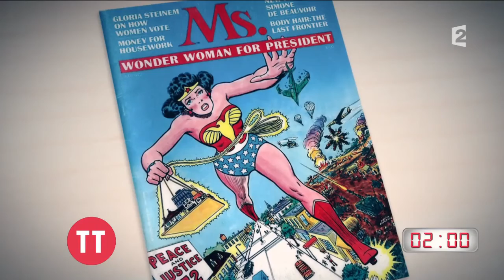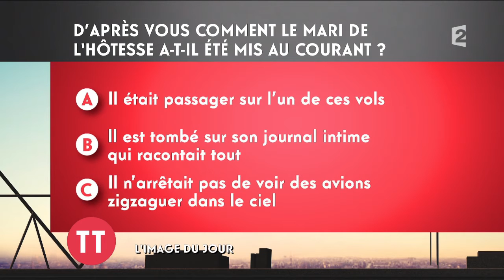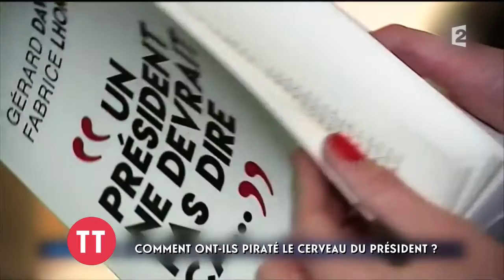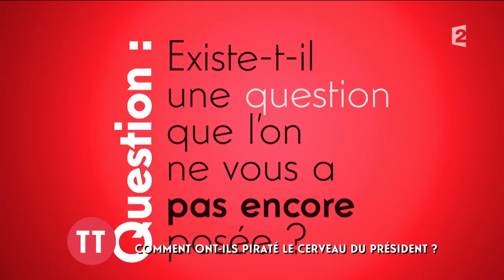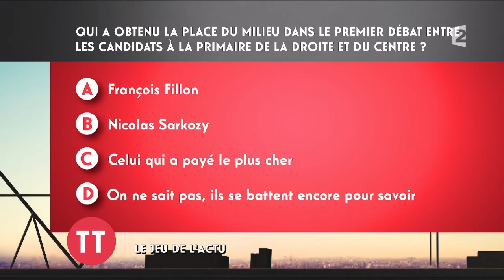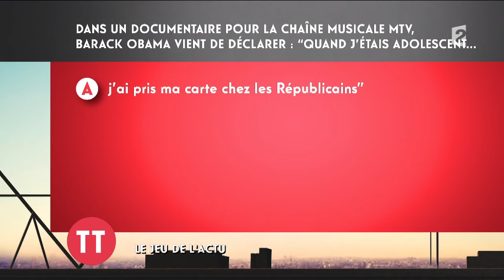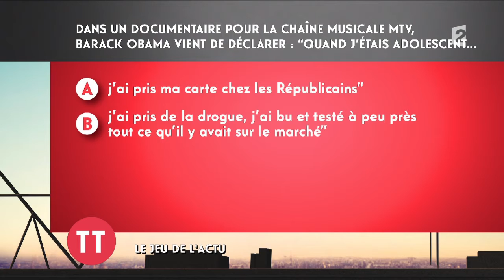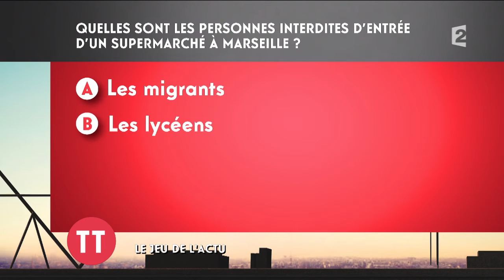Le replay du 13/10 avec Alexandre Jardin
Retrouvez l'émission complète du Jeudi 13 octobre 2016 avec comme invité : Alexandre Jardin.

_Est ce que vous avez la gueule de l'emploi ?
_Comment ont-ils piraté le cerveau du président ?

L'autre actualité de Marion Séclin avec un rendez-vous de riche.

Le jeu de l'actu.

Le message de Mathieu Madénian et Thomas VDB à François Hollande.